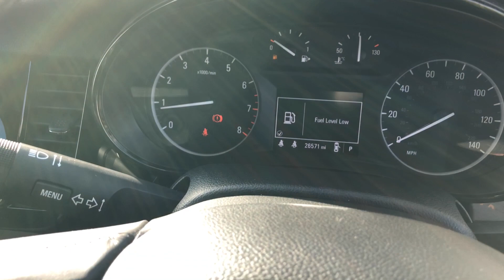Vauxhall Mokka X 1.4i Turbo Active Auto Euro 6 5dr - VK69 EJC